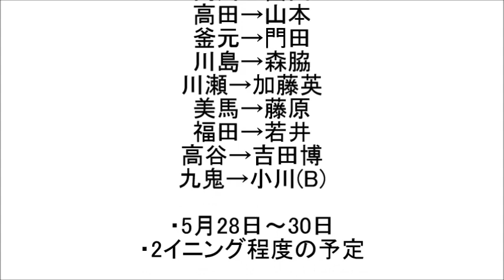南海復刻応援歌とコール詳細 福岡ソフトバンクホークス